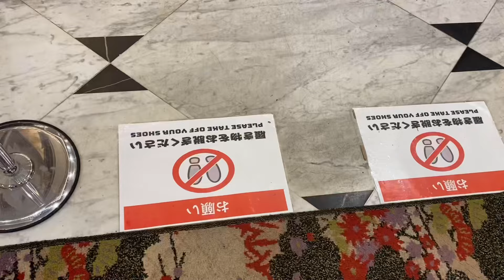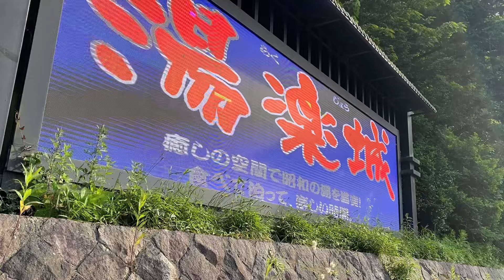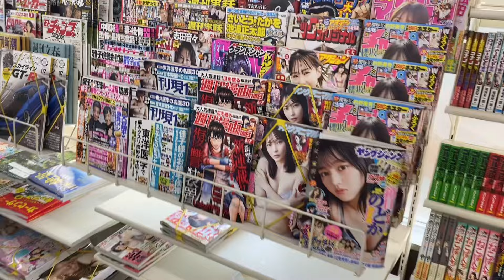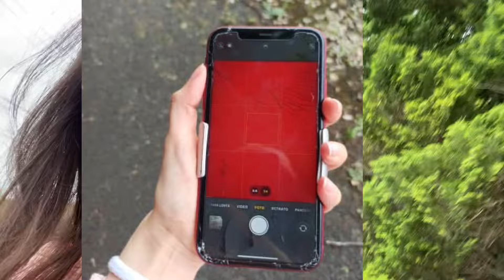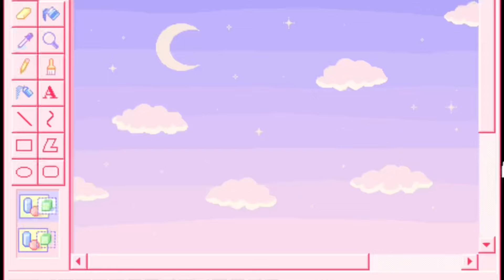ME QUEDE VARADA EN JAPÓN/ No es lo que esperaba :(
Hola, persona! La vida parece que no me quería regresar a México 🇲🇽 yo creo que me prefieren en Asia, ustedes que piensan?